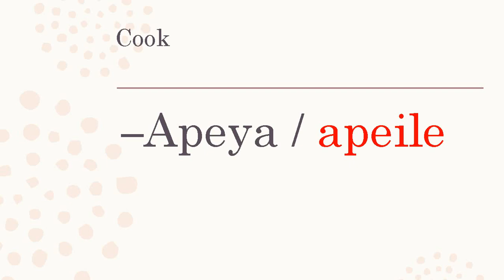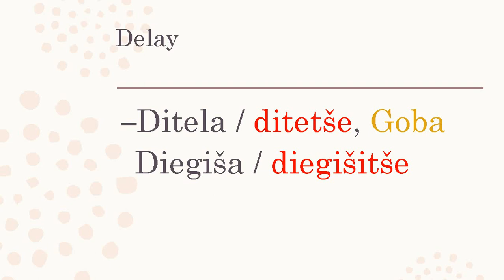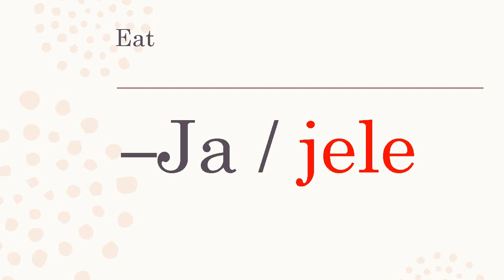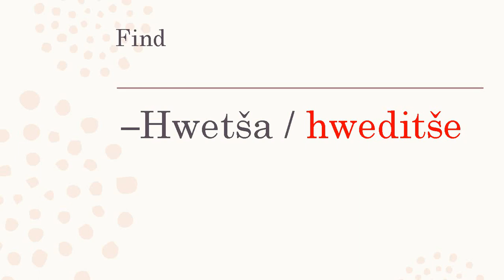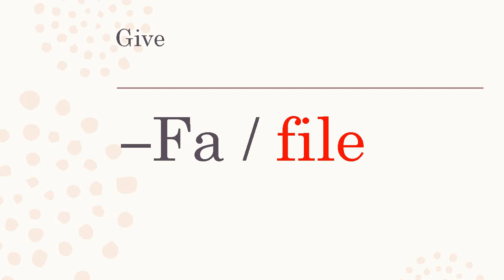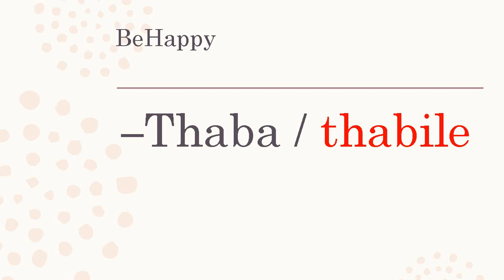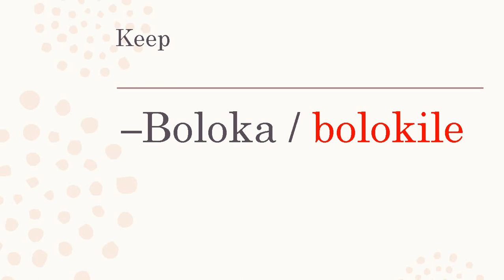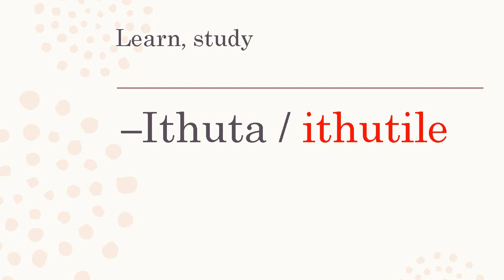SEPEDI LESSON NO4 VOCABULARY WORDS